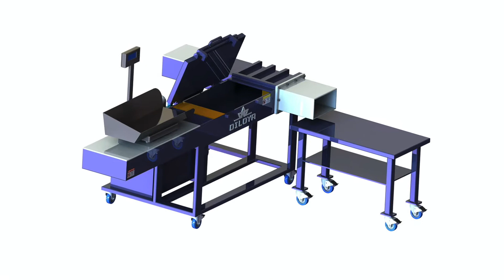Wipping cloths compactor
1.Fully automatic waste cardboard box/OCC/ONP baling press machine,
2.Vertical carton box baling machine, plastic pet bottles compress machine.
3.Metal scrap baling press machine, steel wire compress baler machine.
4.Aluminum chips/shavings briquetting press machine, copper turnings/swarfs briquetting press machine.
5.Wood shavings bagging press baler machine, silage bagging baling machine.
6.Wiping rags bagging press baler machine, waste clothes/second hand clothing/old clothes baling machine.
7.Plastic lumps/pipes shredder machine, plastic scrap blue shredder machine.
8.Metal scrap shredder machine, double shaft shredder machine, wood pallet shredder machine.
9.Plastic lumps granulator machine, plastic barrels crusher machine.
10.Hydraulic shear machine for heavy metal scrap, copper cable wire shear machine.

Press Baler Machine For Old Clothes Buy Press Baler Bolivia,Press Baler Machine For Old Clothes,Clothes,Press Baler Machine For Old Clothes,Used Press Clothe Baler Machine,Wiping Cloth Baler from Linqing City wiping rag baling machine,price of wiping rag baling Denmark,wiping rag baling machine pressing comparison chart. Our product such as wiping rag baling machine can not only press clothes, it can also bale metal wood ,straw Clothing Compactor,Growtopia Wiki,Fandom powered by Fiji,Clothes Compactor Properties Wrenchable No Seed No Destroy: The Clothing Compactor can be obtained from Locke The Traveling Salesman for 100 World Baler,HASSWELL TECHNOLOGY Faroe Islands,Clothing Baler helps to pack the clothes tight, small, Large amount should use a pneumatic compactor which is more clean and fresh than hydraulic Baler And Compactor: Equipment Sales, Service France,Georgia Baler And Compactor: Sales, Service, Parts and Baling WireAmerican Wiping Cloth Co., Inc. UK,WELCOME TO American Wiping Cloth Rag . The only wiping cloth manufacturer in South Carolina's Upstate! Grenada,Wiper Bagging press For the high compaction of wiping rags direct into a plastic bag. low cost packing with a compact pack. Manufacturing over 30 yearsIndustrial Wiping Rags Cleaning Rags Haiti,Affordable Wiping Rags offers a huge selection of wiping rags wiping cloths. We provide excellent cleaning rags such as cloth rags, color fleece rags, automotive cloth baler Jordan,vertical clothes hydraulic compactor Application:wiping rag packaging machines Tamanho do fardo:1300*760*3780mm CE approval unique quality cotton hydraulic Affordable Wiping Rags Wiping Rags Cleaning Rags Kenya,Affordable Wiping Rags offers a huge selection of wiping rags wiping cloths. We provide excellent cleaning rags such as cloth rags, color fleece rags, automotive PIG Disposable Polishing Wiping Cloths WIP455 at New Pig Kuwait,Crushers, Compactors Recycling, Latching Locking Drum Lids, Drum Funnels, Wipers Rags. PIG PR100 Disposable Polishing Wiping ClothsWiping Cloths, Rags, Affordable, Distributor, Cotton Lucia,WIPING CLOTHS. New Colored Knit . Code Package Sizes Price,N401 25: 25 LB BOX: $ : ALL RAGS, Home, Shop Online Products,Full Line of Products, Rag Cotton Rags, Cleaning Cloths, Wiping Towels, Microfiber Sri Lanka,. Wiping offers a wide array of high quality cotton rags, cleaning cloths, wiping towels, microfiber mops, shop towels and more. Start shopping today!Paper compactor Lesotho,The Elis compactor is a compacting bin for collecting used paper towels a hygienic solution for managing on Wiping Cloth or Rag Dealers Latvia,Wiping cloth or rag dealers receive bulk quantities of wiping cloths or rags, break down orders, and ship the cloths or rags to separate Cloth Compactor horizontal Rags hydrauilc press Moldova,Used Cloth Compactor horizontal Rags hydrauilc press. Ashgabat manual for bumperappl ion: Wholesale Towels, Rags, Wiping Cloths, Polishing Cloths Madagascar,ERC is a wholesale supplier of bulk cotton wiping rags, lint free microfiber cloths, microfiber mops, cotton terry towels, disposable paper wipers, COMPACTORS BALERS Baler Manufacturers,Trash Malawi,COMPACTORS BALERS,Balers, Trash Compactor, Baler Manufacturers,Recycling Equipment, Waste Equipment, Industrial Manufacturer, US Manufacturers ,